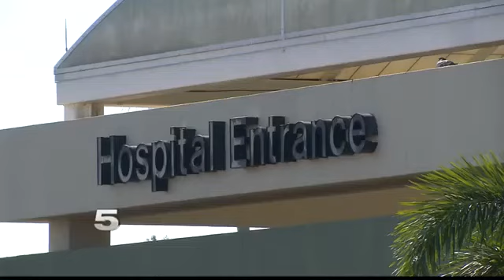Man Rescued from Edcouch Silo Recovering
The man said all he could do is pray and wait for help.